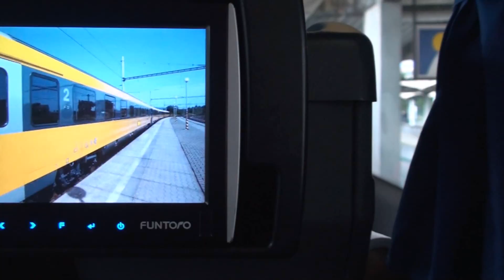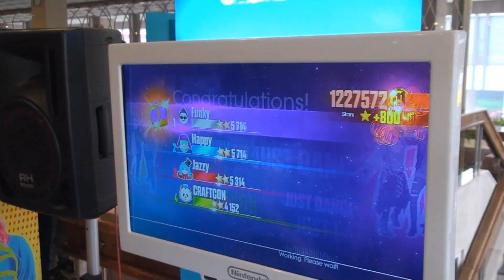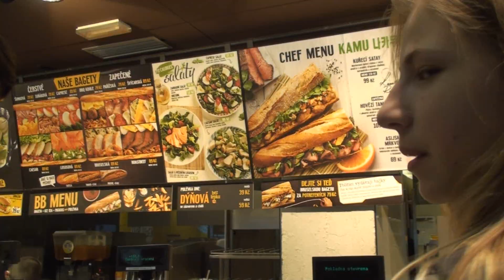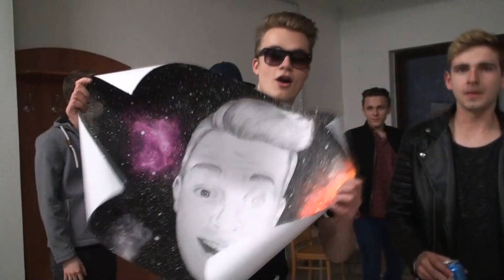EPICKY NABITÝ VÍKEND! | NATYLA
VLOG/ / VIDEO / NATYLA / NATYLACZ / CZ / SK / EPICKÝ VÍKEND / NABITÝ VÍKEND / CINETUBE /JUMPPARK / CRAFTCON

Chtěli byste i další taková videa? Určitě mi to dejte vědět!
Každopádně doufám, že se vám video líbilo! ^^
Budu moc ráda a ohodnocení a okomentování a nejvíce mě podpoříte SDÍLENÍM! ♥

• Hudba:
Veškerou hudbu najdete zde.. nepamatuji si ovšem název hudby, kterou tam použiji.. omlouvám se :)

• OTÁZKY NA KTERÉ SE ČASTO PTÁTE:
- videa edituji v Sony Vegas
- mám 15 let (v květnu 16)
- bydlím v Plzeňském kraji
- mám přítele
- edituji v programu Sony Vegas pro 12
- natáčím kamerou Sony (už se nevyrábí:D)

• Mějte se a užívejte zbytek dne/večera. Čau Čau! :)

Natálie Tolarová
Natyla